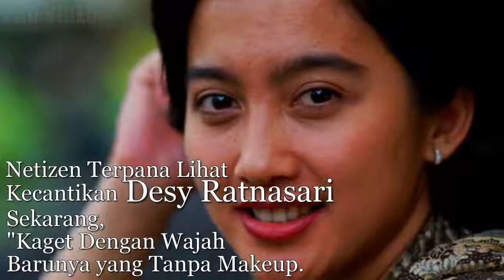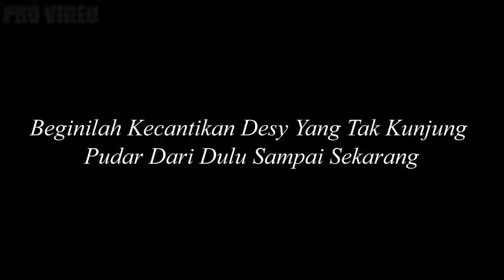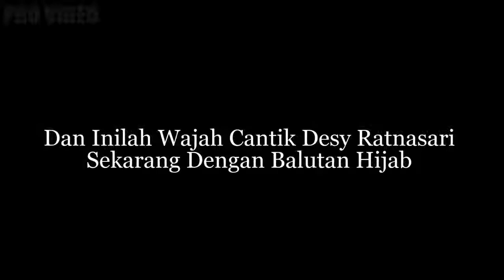KAGET Lihat Wajah Desy Ratnasari Dulu Dengan Sekarang